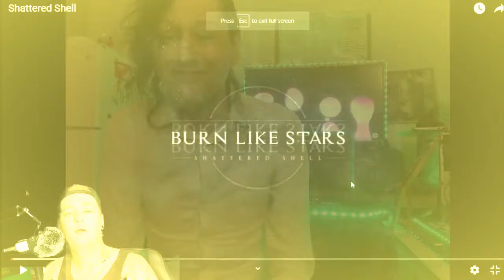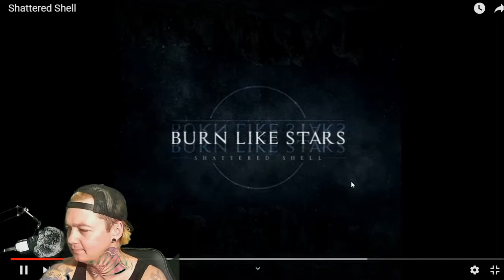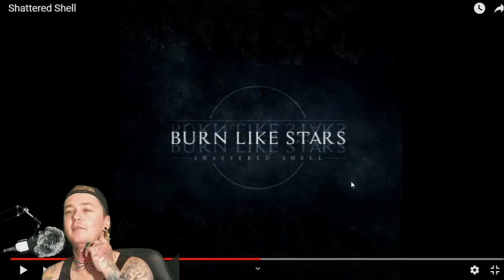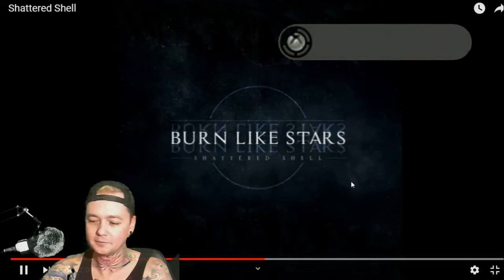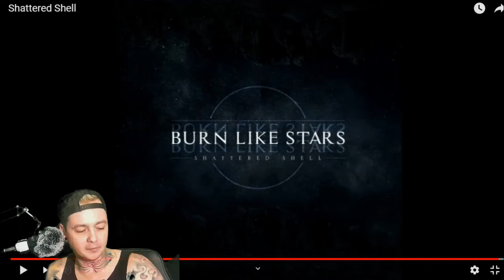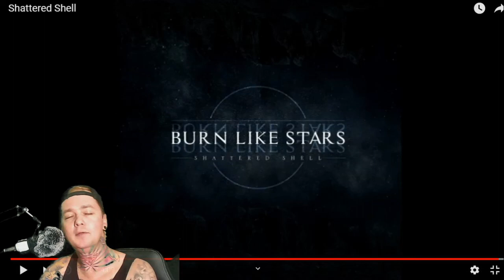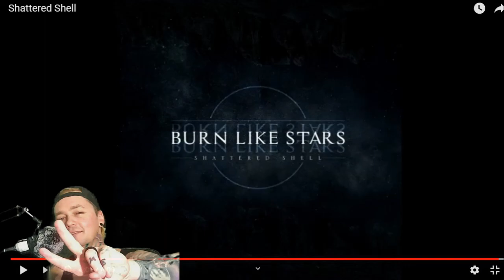Burn Like Stars - Shattered Shell - Local Band Smokeout Reaction / Review